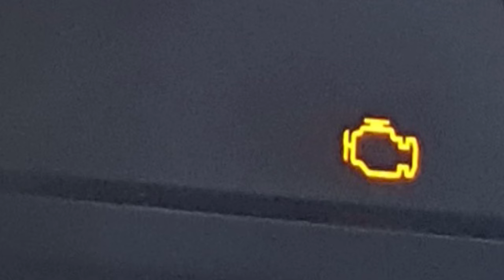RESCUE OPERATION AT NIGHT(TRAXXAS TRX4 G500, HSP BOXER PRO)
HSP 94706 BOXER PRO(락플러스) RUBICON BODY
TRAXXAS TRX-4 G500 WITH TRAILER